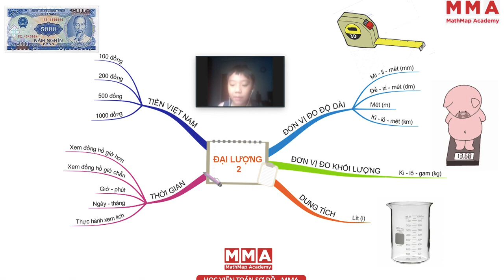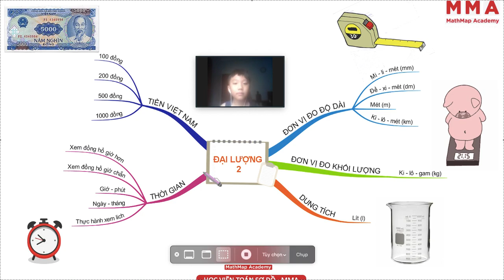Thành Trung thuyết trình SĐTQ Đại lượng đo lường - Toán 2